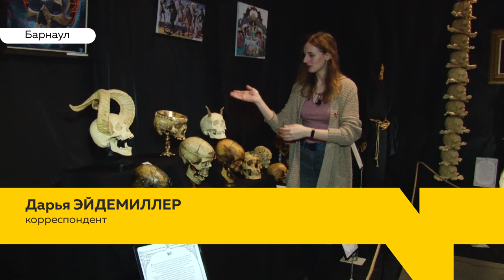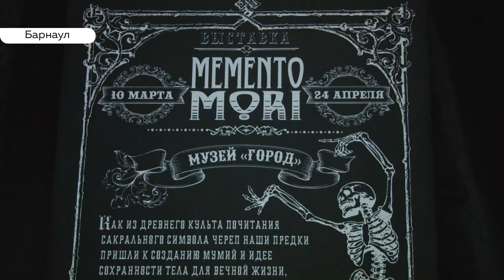Кости, черепа, смерть. О чем расскажут на ужасно интересной выставке в Барнауле?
Черепа, мумии и разговоры о смерти. В барнаульском музее «Город» открылась выставка о значении черепа в истории народов мира. Барнаульцы увидят ее первыми. О чем могут рассказать кости?